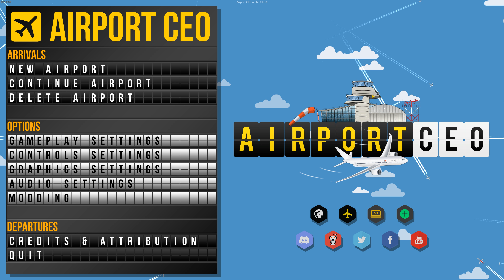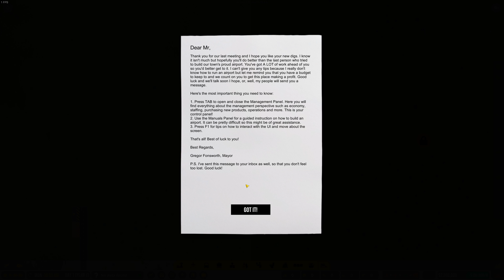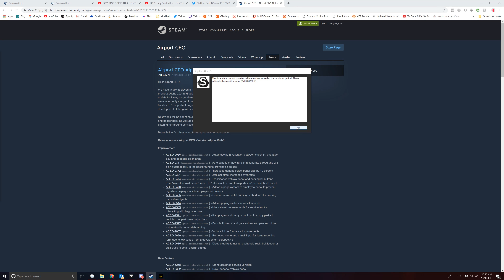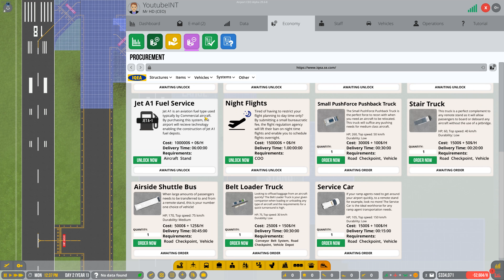Airport CEO Season 2 Ep-1 | Planning and Building Our New Airport! | 4K 60fps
Welcome to the 1st episode of the 2nd season of Airport CEO! In this video we plan and build the beginning of the new airport! I hope you guys enjoy! (I know you guys have waited a LONGGGGG time for this sooooo enjoy!)

Origin/Steam/Skype:
MrHDGamer101

Super Cheap Games!

System Specs:
Intel Core i7 4790K @4Ghz
32gb Crucial Ballistix
Nvidia GeForce GTX Titan X (Pascal)
4tb Seagate HDD
250gb Samsung 850 evo